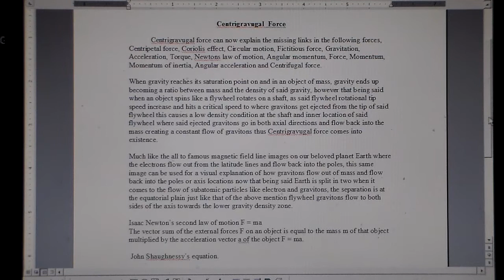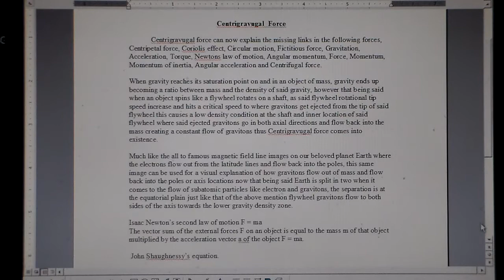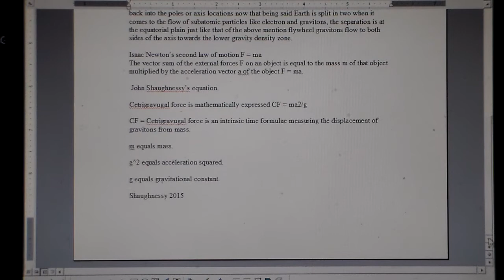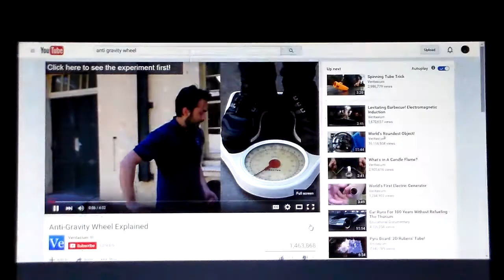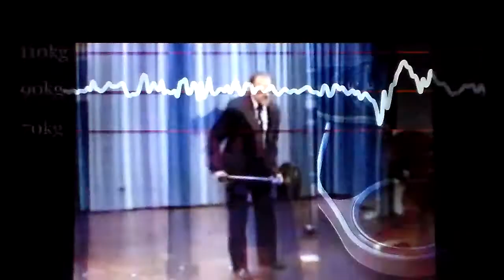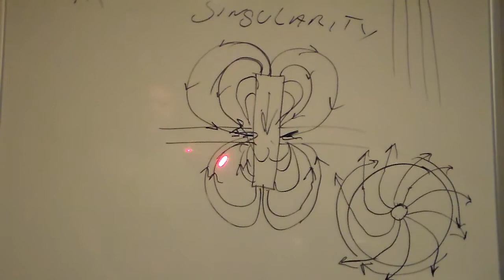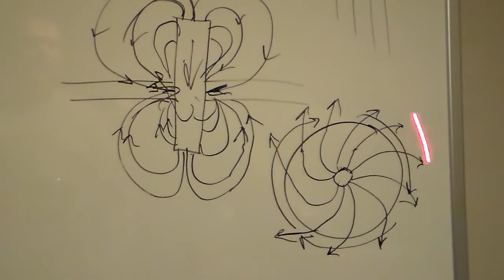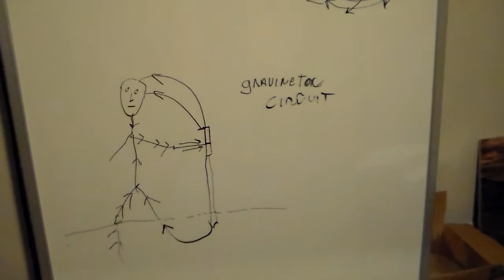Antigravity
The fifth force, its time to include the flow of sub atomic particles  as everything in physics is wrong without this acknowledgement...,
Also explains the gyroscopic mystery of weightlessness.
or antigravity
Say hello to the marriage between Quantum Mechanics, Relativity and the Grand Unified Field Theory. From the world of Hexagontum physics. your welcome.